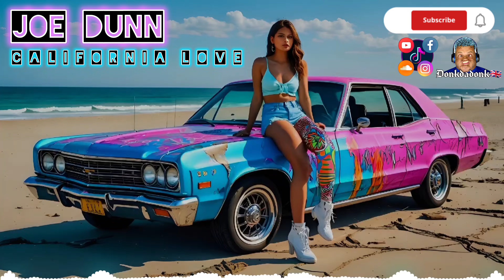Joe Dunn - C a l i f o r n i a L o v e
Listen to Joe Dunn - C a l i f o r n i a L o v e by DJ Joe Dunn on SoundCloud